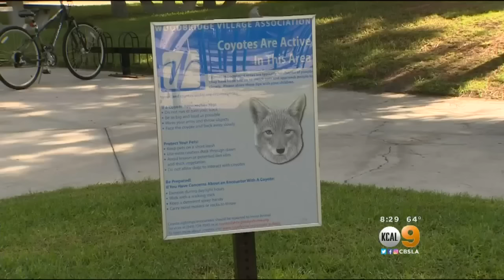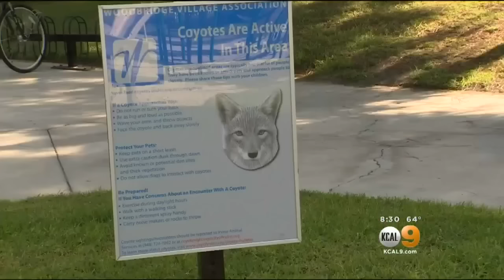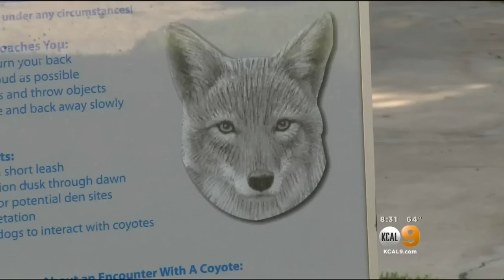Coyotes Trapped, Euthanized After Attack On Boy At Irvine Park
The coyote bit the boy on the arm and tried to drag him away at Springbrook Park in Irvine last weekend. Michele Gile reports.